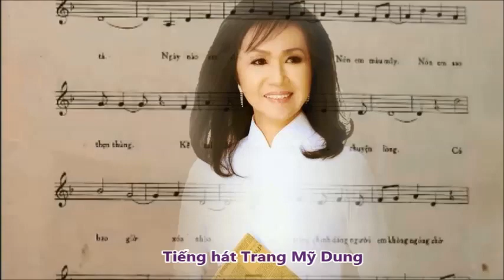Hình Ảnh Người Em Không Đợi (Hoàng Thi Thơ & Tôn Nữ Trà Mi) - Trang Mỹ Dung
Hình Ảnh Người Em Không Đợi
Nhạc và lời: Hoàng Thi Thơ - Tôn Nữ Trà Mi
Tiếng hát: Danh ca Trang Mỹ Dung
Hình ảnh:  Internet - Thank You